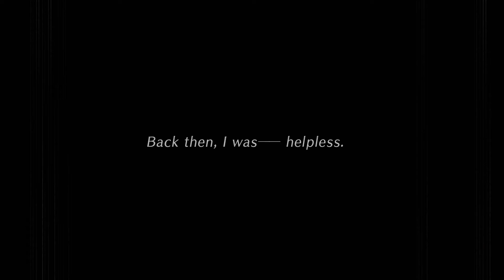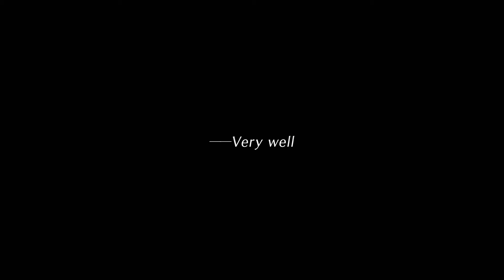Tokyo Xanadu eX+ Final Chapter Endless Night Part 7